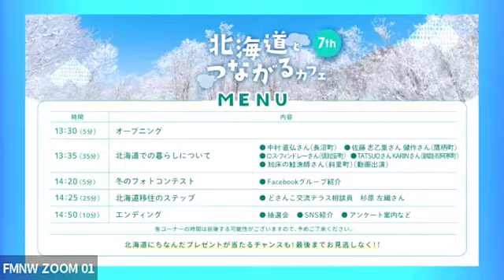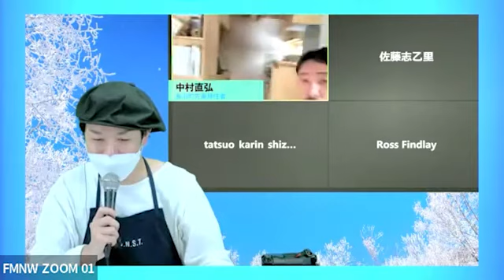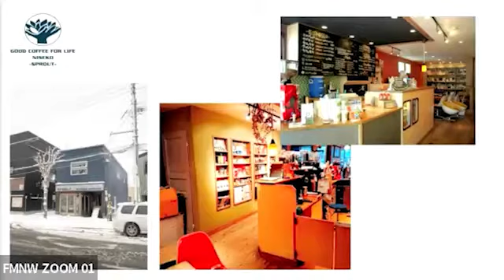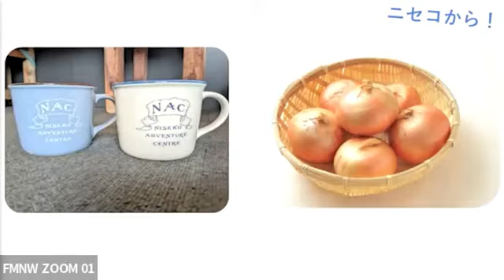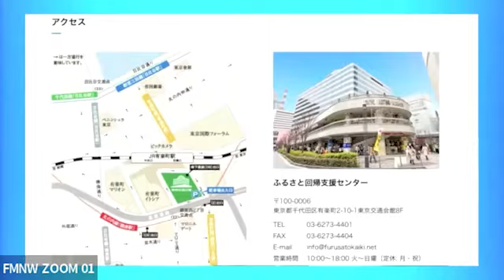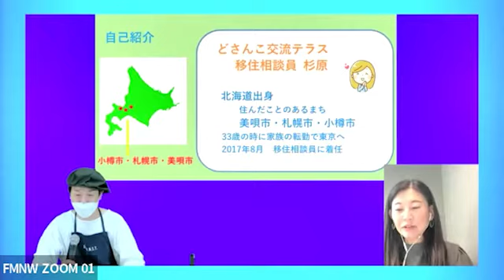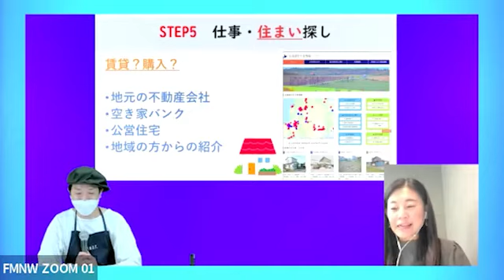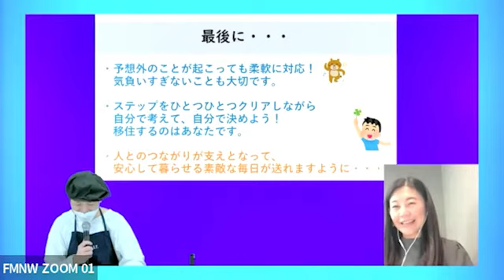第7回目 北海道とつながるカフェ 2021年総まとめ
2021年総まとめ

自分らしく働き、休日を楽しむ、北海道暮らしの魅力・・・
道内で活躍する移住の先輩や北海道ゆかりの方々とリアルな話をしてみませんか？

第7回目は総まとめ！
ゲストに以前もご出演いただいた、ニセコエリアでアドベンチャーセンターを運営するロス・フィンドレーさんと阿寒在住のダンサーTATSUOさん、そして第1回でもお話いただいた先輩移住者の長沼町在住の中村直弘さん、鷹栖町在住の佐藤ご夫婦をお迎えし、北海道暮らしの魅力をお伝えします。
また、どさんこ交流テラスの移住相談員さんによる、移住のステップについてのお話もあります。

製作：北海道